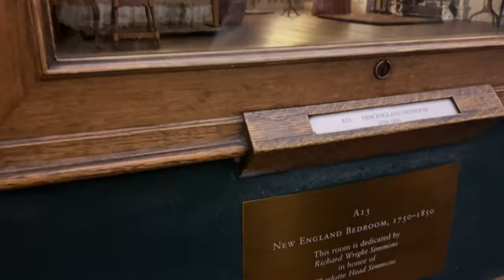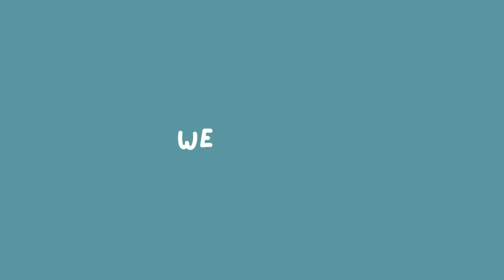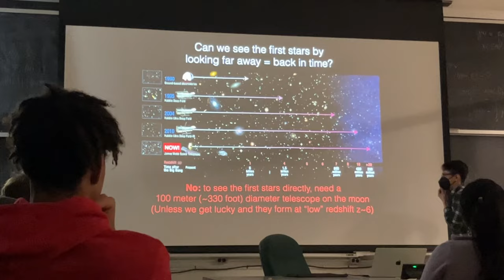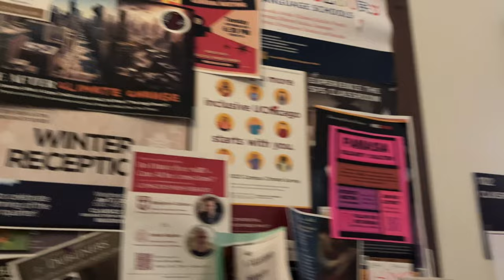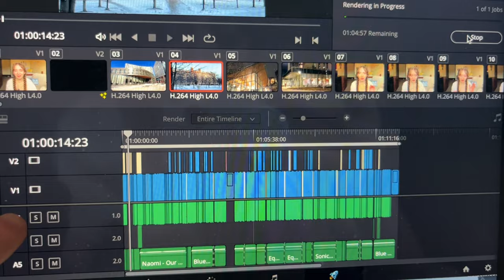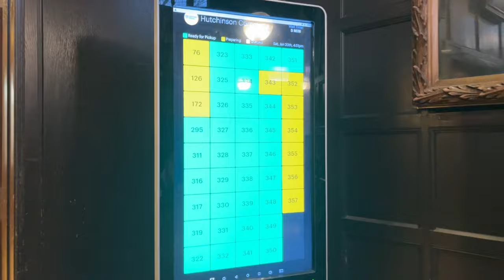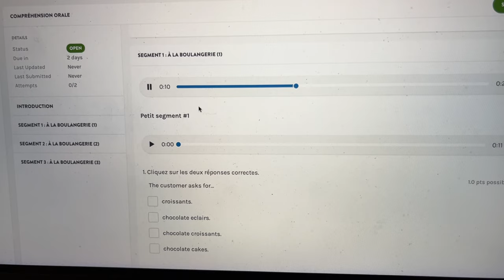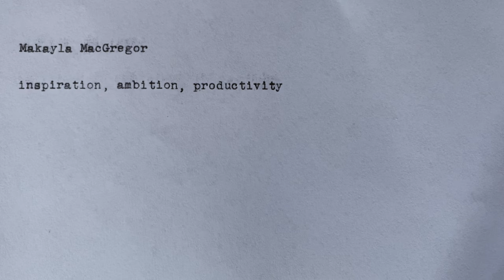a week in my life at college 📚 realistic seven-day vlog of a uchicago student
This is one of the longer (longest?) vlogs I've ever uploaded, but I've never done a detailed day-by-day walkthrough like this before and it ended up being so much more footage than I expected! Though I'm sure this isn't representative of every student at the university of chicago, it's at least a realistic glimpse of what my life looks like, on average. ☀️

timestamps ☀️
0:00 monday
4:04 tuesday
8:01 wednesday
12:45 thursday
15:40 friday
22:30 saturday
27:03 sunday

about me 🌷
I’m Makayla! I’m twenty-one years old and a fourth year at the University of Chicago. I’m studying Creative Writing for my major and Astronomy and Astrophysics for my minor, and I also like to read and cook in my free time. I grew up in Maine and studying has always been one of my favorite pastimes, so that’s why you’ll find a whole bunch of college vlogs, study motivation, book recommendations, and academic tips on my channel.

sub count 📚
6.83K